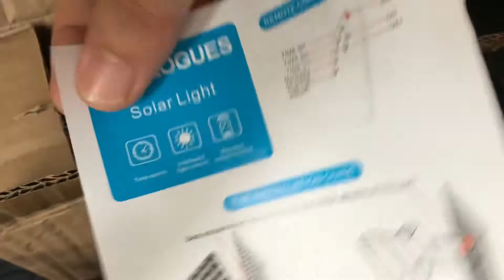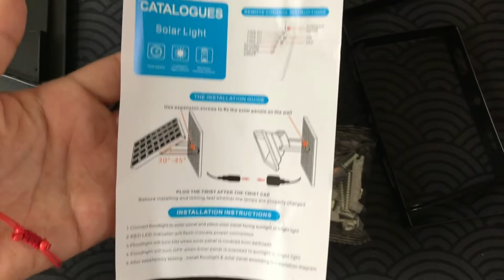30W Solar Lights LED, Outdoor Waterproof with REMOTE | Shopee